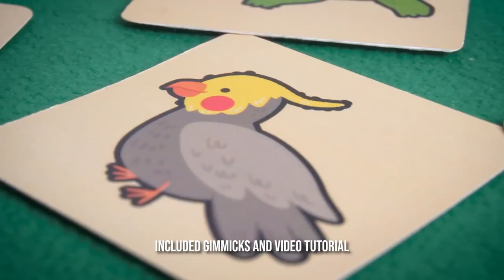Shapet - Gustavo Raley - lepetitmagicien.com